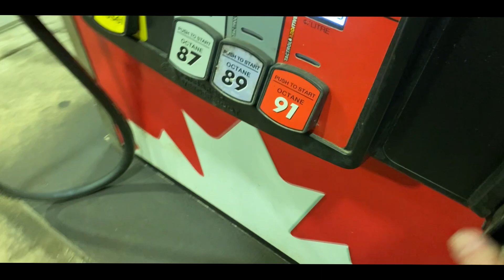Sight Fishing For Brook Trout!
My first brook trout of the season and it came with a little bit of work but that's ok it was well worth it. God Bless